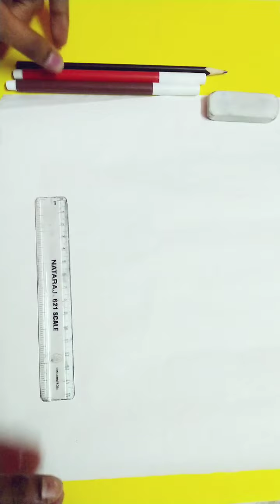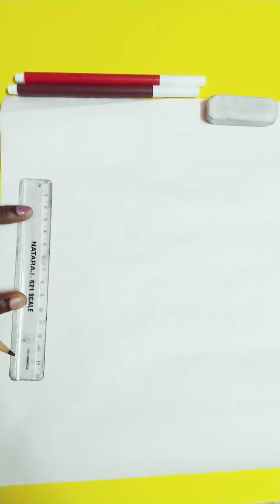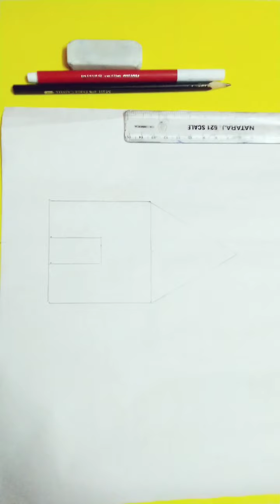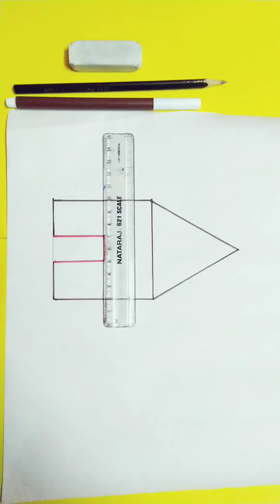Very easy way to draw HUT. Shape art for children.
Shapes:- Square, Triangle and Rectangle

Amazing art and craft work.